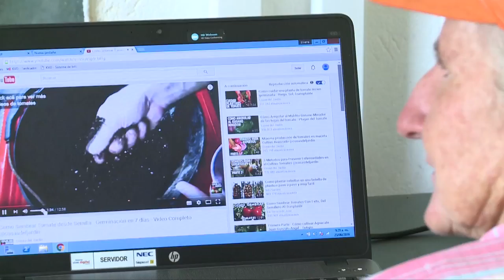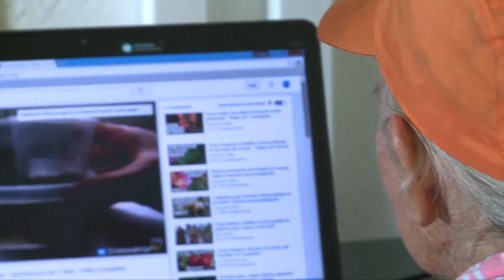Kioscos ViveDigital: sembrando esperanzas ViveDigitalTV C19 N4